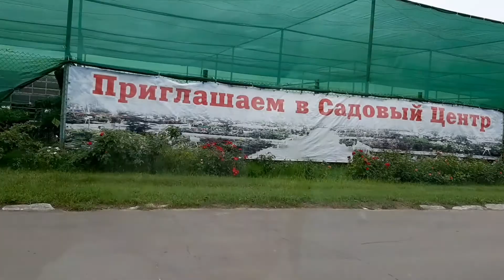Мои покупки в питомнике Ульяновском ,г Москва .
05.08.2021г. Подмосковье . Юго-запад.